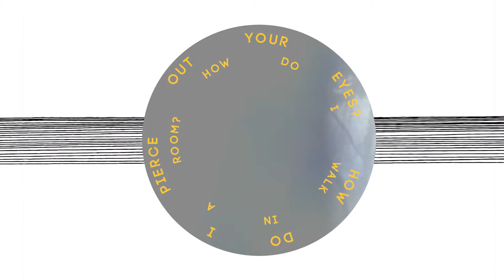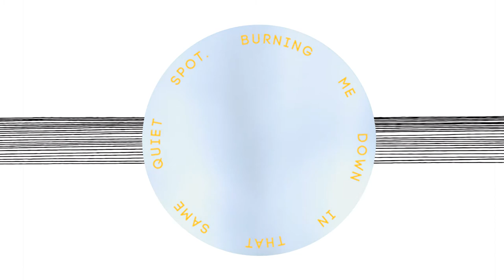Two Lines | JoJo Worthington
| CONNECT |
| CREDITS |
Written by JoJo Worthington
Produced by JoJo Worthington + Connory Ballantyne
Engineered + Mixed by William Crann
Additional Editing by Dylan Lodge
Lyric video by Connory Ballantyne
| LYRICS |

Verse I
Am7        Fm           Cm7
How do I pierce out your eyes
Ab                       Am7
How do I walk in a room
Fm  Cm7
Cellophane shields me
Ab       Am7
Protector of all future gloom
           Fm Cm7      Ab
This corner is cozy and warm
  Cm7
Waiting on the right.

Instrumental I

Am7     Fm

Verse II
Am7       Fm       Cm7
How do I surrender my tries
Ab                  Am7
When it’s all that I feel
         Fm  Cm7          Ab
The pressure burns down to the wick
          Am7
Taking me down with it
 Fm Cm7 Ab
And I know I cannot win
  Cm7

- Instrumental I -

Instrumental II
Fm     Am7

Chorus
Gm Am7
And the bitter-sweetness of
Cm  Bbm
Company, companions

Am7
Burning me down
 Fm      Cm7  Ab
In that same quiet spot
  Cm7

One of these days I’m going to die out

Instrumental III
Am7    Fm   (x4)
C#m    C       (x4)
Am7    Fm   (x6)